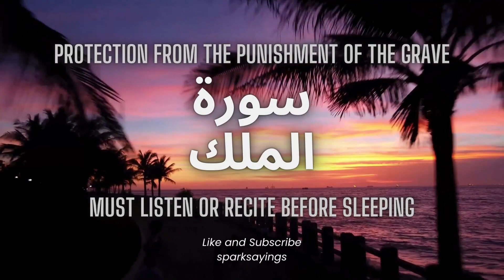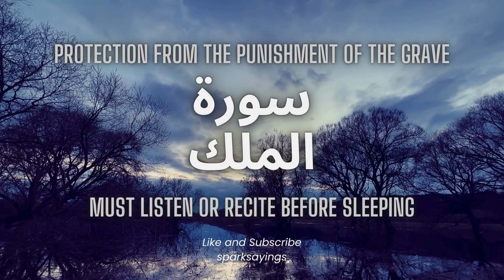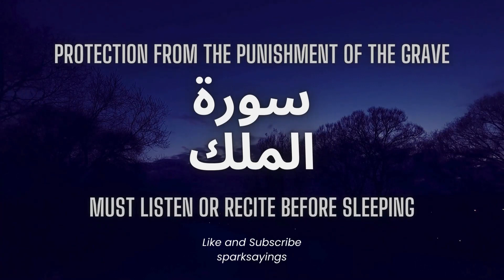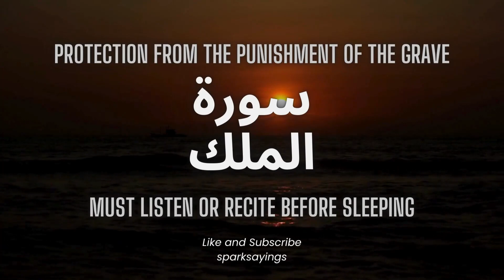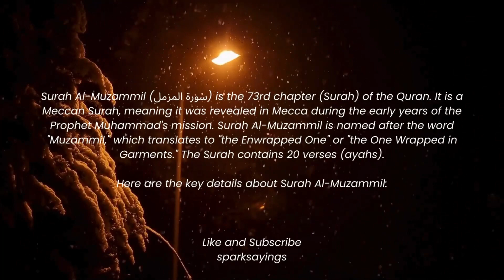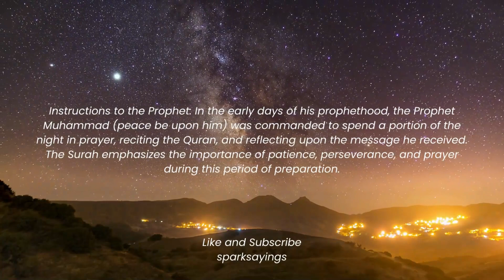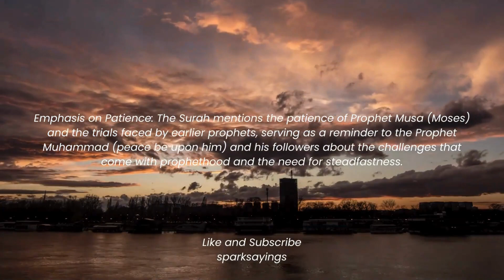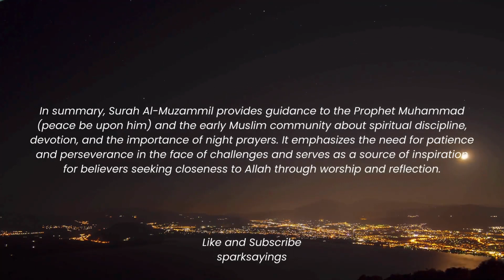Surah Mulk | Surah Muzammil | Beautiful Recitation | By Walid Marei Al Shehri